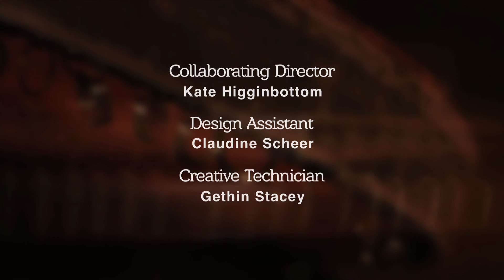The Shahnameh: the Epic Book of Kings Trailer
Breathe in the passion-filled adventure and romance in Adverse Camber's production of The Shahnameh: the Epic Book of Kings by Xanthe Gresham-Knight and Arash Moradi. for full tour dates.